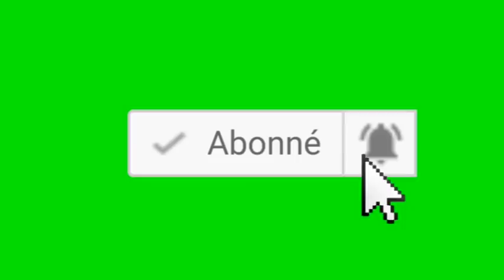URGENT: JEAN MARC KABUND A TINDI BA SOLDATS NA YE, BA KEBISA SHADARY NA FCC...